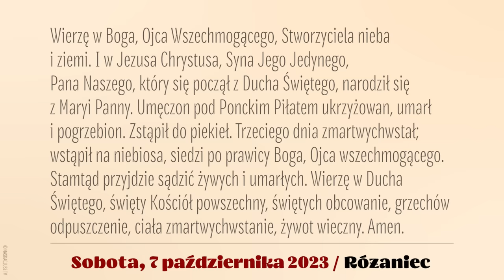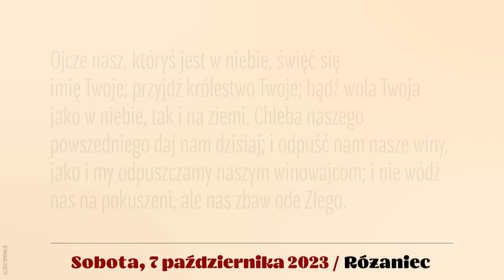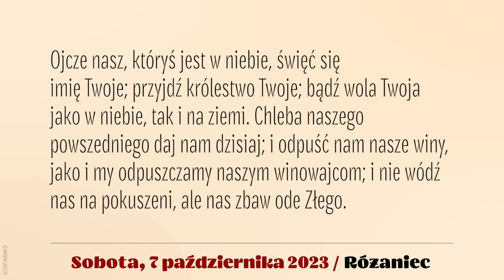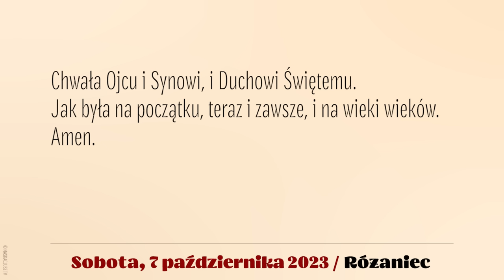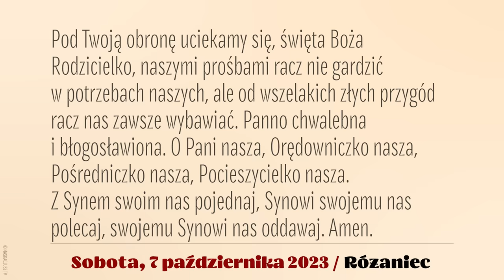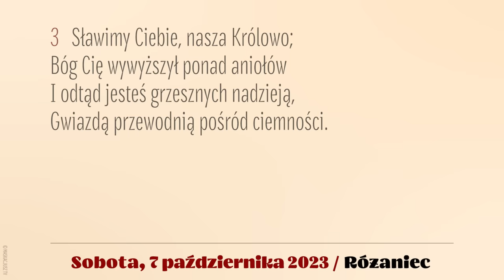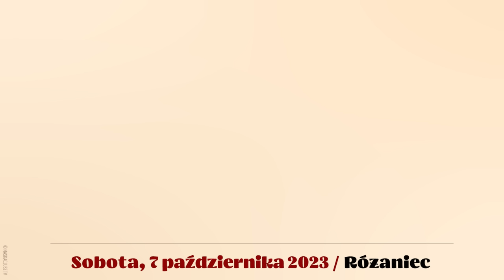Różaniec | 7 października 2023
7 października 2023
Sobota
Rozważanie tajemnic: ks. Marcin Majda.
Śpiew: Ewa Kaczmarek i Kamil Gruszczyński.
Lektor: Łukasz Głowacki.